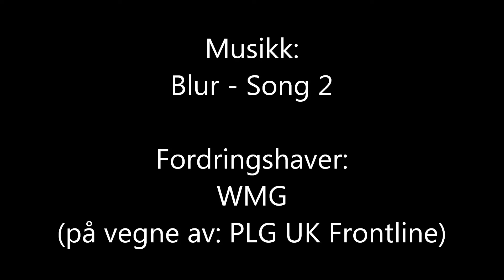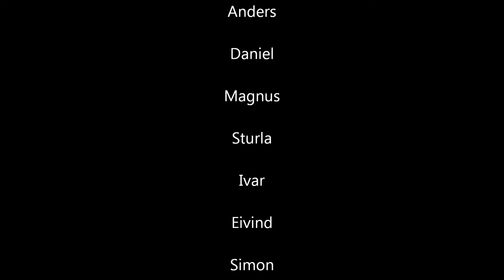Sagavoll Folkehøgskole 2015/-16 (FIX15/16) i Rjukan og på Geilo/Dagali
Her er en rip-off av Nina Richardsen sin video. Redigert av Dag-Roal Wisløff, bla. med ny musikk (Blur – Song 2).

Linjetur til Rjukan/Geilo/Dagali - Friluft Ekstrem (FIX) - Sagavoll Folkehøgskole - skoleår 2015/-16

Fordringshaver: WMG, på vegne av PLG UK Frontline